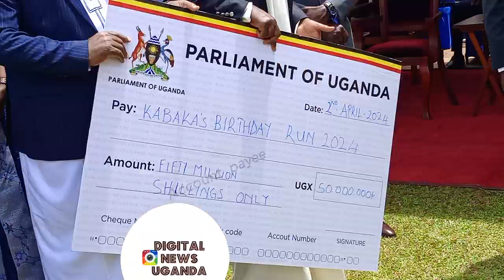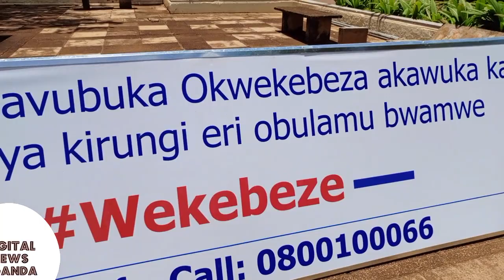The Speaker of Parliament Hon.Anita Among has led a team of MPs to Bulange Mengo to support Buganda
The Speaker of Parliament of Uganda Hon. Anita Among has led a team of MPs to Bulange Mengo to deliver the Parliament support towards the Kabaka Birthday Run slated on 07th April 2024.

Kabaka birthday Run:  Aninta Among, Thomas Tayebwa Visit Bulange to Support HIV/AIDS Fight!

Speaker of Parliament Anita Among on Tuesday, 02 April 2024 led a delegation comprising of Deputy Speaker Thomas Tayebwa and MPs to Bulange, Mengo to support the upcoming Kabaka Birthday Run.

This year's Kabaka Birthday Run, slated for Sunday, 07 April 2024 is hinged on the fight against HIV/AIDs scourge under the theme: “Men are stars in the fight against HIV/AIDs to save the girl child.”

Speaker Among and her entourage, which included Government Chief Whip Hon Hamson Obua, the Minister of State for Disaster Preparedness Hon Lilian Aber, was welcomed to Bulange by the Katikkiro (Prime Minister) of the Kingdom of Buganda, Charles Peter Mayiga.

In his welcoming remarks, Mayiga termed the Speaker’s visit historic, adding that it marks the beginning of deeper collaboration between the Kingdom and Parliament.

This is the first time the Speaker has been to Bulange… This is a historic visit because no Speaker of Parliament has ever been her!